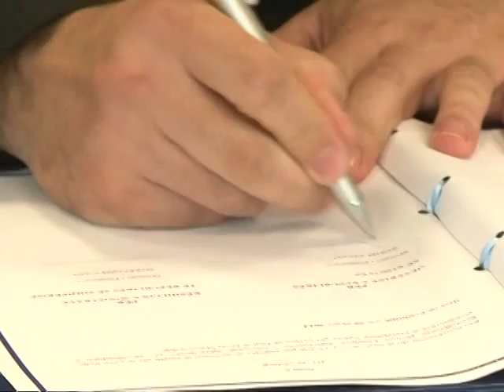Nënshkruhen dy marrëveshje ndërmjet Kosovës dhe Shqipërisë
Prishtinë -- 28 mars 2014
Ministri Besim Beqaj duk i dëshiruar mirëseardhje në Kosovë homologut të tij shqiptar Shkëlqim Cani, tha se kjo vizitë edhe një herë konfirmon orientimet tona vëllazërorë të bashkëpunimeve ekonomike dhe avancimit të bashkëpunimeve në mes të dy vendeve tona, njëkohësisht shprehi gatishmërinë e Qeverisë së Republikës së Kosovës për të bashkëpunuar sa ma ngushtë.

Me këtë rast të dy Ministrat nënshkruan "Marrëveshjen ndërmjet Këshillit të Ministrave të Republikës së Shqipërisë dhe Qeverisë së Republikës së Kosovës për Shmangien e Tatimit të Dyfishtë lidhur me Tatimet mbi të Ardhurat dhe mbi Kapitalin dhe për Parandalimin e Evazionit Fiskal" si dhe "Marrëveshjen për heqjen e Tatimit të Vlerës së Shtuar në import për librat, produktet e përafërta me librin, gazetat, revistat, periodikët si dhe materialet e ngjashme të shtypit të publikuara në Republikën e Shqipërisë apo në Republikën e Kosovës".

Ministri Beqaj, nënshkrimin e marrëveshjes së për heqjen e për Shmangien e Tatimit të Dyfishtë lidhur me Tatimet mbi të Ardhurat dhe mbi Kapitalin dhe për Parandalimin e Evazionit Fiskal, tha se kjo marrëveshje ka ekzistuar më herët por që ka qenë e nënshkruar nga ana e UNMIK-ut në emër të Kosovës, ndërsa tash kemi marrëveshje në mes dy Qeverive që realisht taksimi i dyfishtë nuk do të jetë çështje më në mes dy qeverive tona."

Ministri Beqaj gjithashtu bëri të ditur se konform vendimit që u murr në mbledhjen e përbashkët të dy qeverive " Sot kemi nënshkruar marrëveshjen edhe për heqjen e TVSH-së për librat, revistat dhe materialet tjera të cilat kanë të bëjnë në mënyrë të drejtpërdrejtë me edukimin dhe kontributin e avancimit të rininë tona, por gjithashtu edhe shkencës . Të gjitha këto veprime në drejtim të harmonizimit të standardeve tona në lëmi të edukimit".

Ndërsa, në anën tjetër ministri i Financave të Republikës së Shqipërisë ka shprehur kënaqësinë për mirëpritjen vëllazërore nga homologu i tij kosovar tha se "Është kënaqësi të vijë për herë të dytë për një kohë të shkurtër për të nënshkruar dy marrëveshje natyrisht që uroj që herën e tretë kur të vijë nënshkruajmë tre marrëveshje, ndoshta dhe gjashtë sepse hapësira, dëshira dhe vullneti nuk na mungon, kështu që urojmë që të shtohet numri i marrëveshjeve".